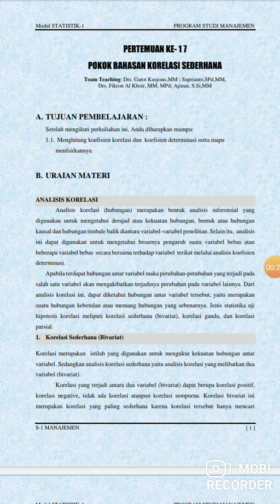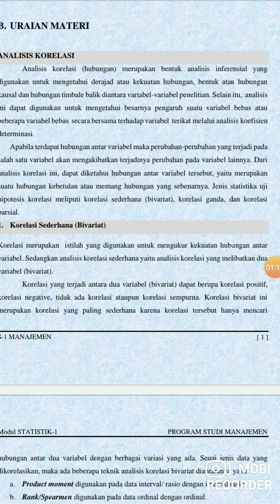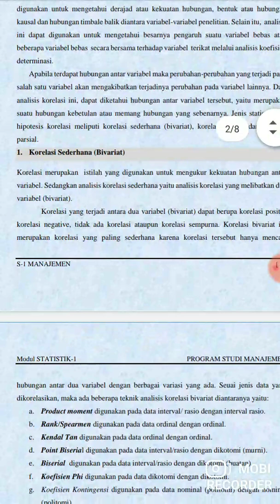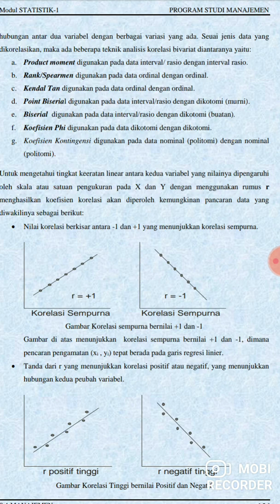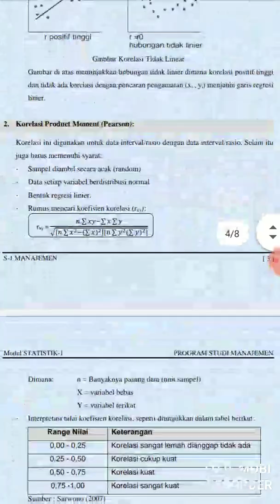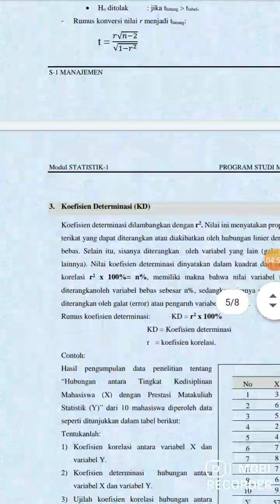Pertemuan 17 statistik 1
korelasi